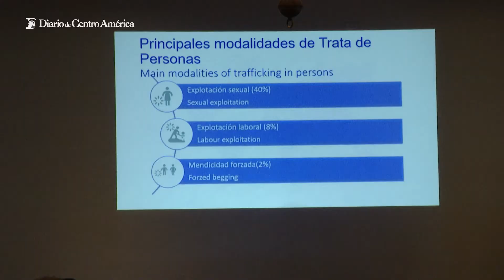La campaña "Voy a paso seguro” garantizará los Derechos Humanos de los migrantes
La unión de los diferentes sectores para la lucha contra estos delitos son clave.